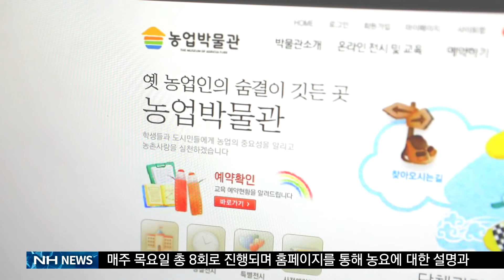농업박물관, ‘우리 농요를 찾아서’ 온라인 교육(20200921)